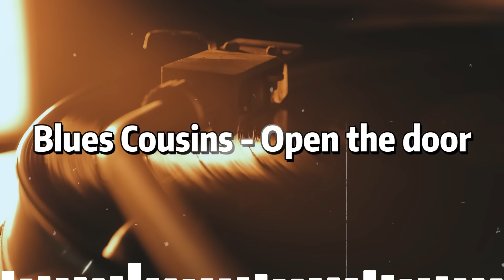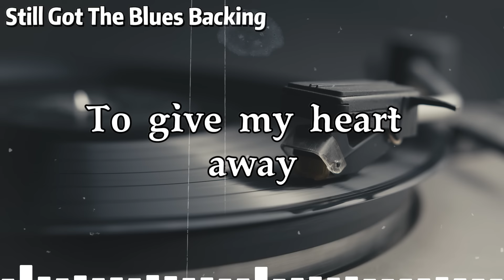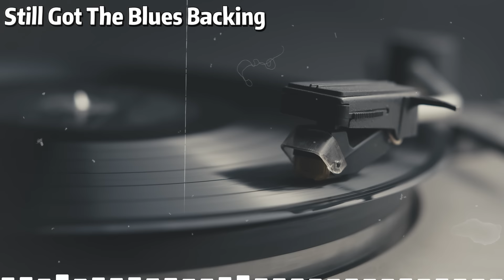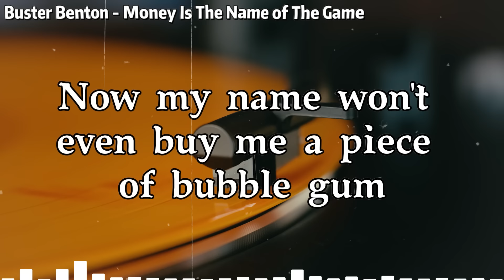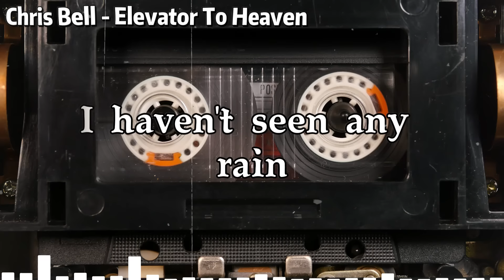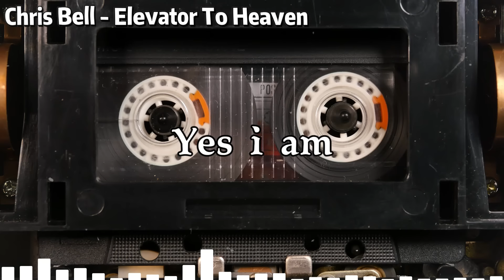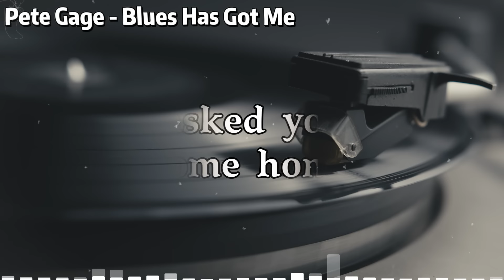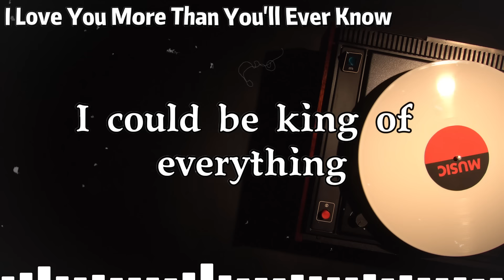BLUES MIX [Lyric Album] - Top Slow Blues Music Playlist - Best Whiskey Blues Songs of All Time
Tracklist:
[00:00:00]  -  01. Blues Cousins - Open the door
[00:06:29]  -  02. Still Got The Blues Backing
[00:12:43]  -  03. Mighty Mo Rodgers - Black Paris Blues
[00:18:35]  -  04. Buster Benton - Money Is The Name of The Game
[00:24:34]  -  05. Chris Bell - Elevator To Heaven
[00:33:30]  -  06. Pete Gage - Blues Has Got Me
[00:38:57]  -  07. Amy Winehouse - I love you more than you'll ever know
[00:43:23]  -  08. Tin Pan - Evening
[00:49:25]  -  09. Pee Wee Bluesgang - River Of Blues
[00:54:10]  -  10. Adam Holt - The End
[01:00:19]  -  11. The Nimmo Brothers - I Do It All For You
[01:09:24]  -  12. Blues Cousins - The Shadow
1. The Shadow - Blues Cousins
2. The Day the Blues Came to Call - Teresa James & The Rhythm Tramps
3.  I Loved Another Woman - Henrik Freischlader
4.  Married To The Blues - Danielle Nicole & The Nortons
5. Elevator To Heaven - Chris Bell
6. The Blues Ain't Never Gonna Die - Mike Griffin
13.  It's Been So Long - Blues Underground
14. Money Is The Name of The Game - Buster Benton
15. Why Do We Have To Say Goodbye - Mighty Sam McClain
18. The Only One - Refill
19. Softly Let Me Kiss Your Lips - Murali Coryell
21.  Crazy - Lara Price
22. I Do It All For You - The Nimmo Brothers
25. At Last - Sara Niemietz
26.  I love you more than you'll ever know - Amy Winehouse
27. Can't Use Your Love - Blind Dog Taylor & The Healers
🍷 Discover the best Blues music!
👋 Hello everyone! Music always brings you the most relaxing moments and positive mood. So here it is: Whiskey Blues Music - All our time and energy has been invested in creating the video to ensure quality Highest quality and original videos.